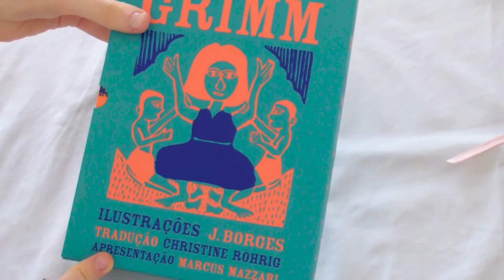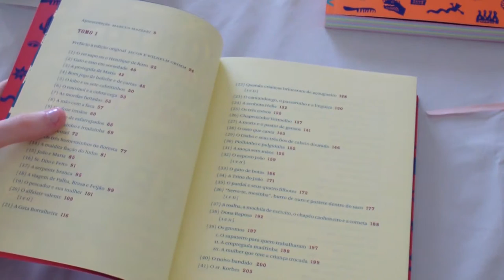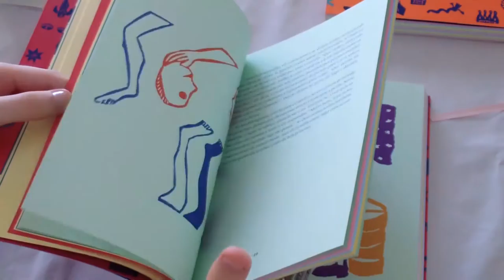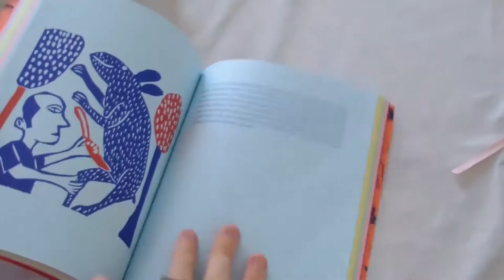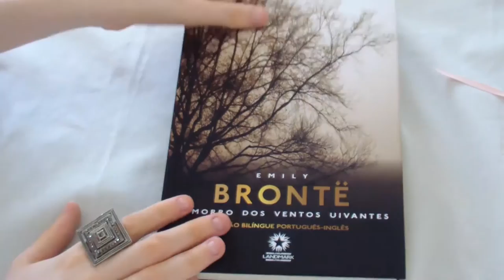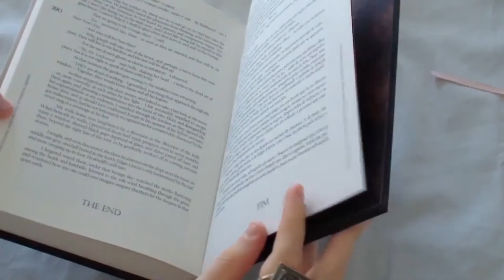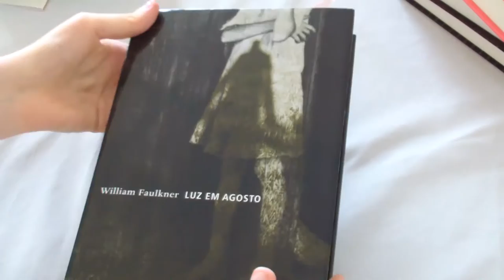Book haul Amazon Day: Cosac Naify e mais - Parte 2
Dá um joinha no vídeo por favor :)  Muito obrigada ♥

LINKS AMAZON

🛑 Amazon Prime 30 DIAS GRÁTIS ❗️

🛑 Kindle Unlimited 30 DIAS GRÁTIS❗️

🛑 Kindle Paperwhite

🛑 Kindle 10° geração com luz embutida

Um beijo da Cari no seu  ♥

Gente, nesse vídeo mostro pra vocês os livros que comprei na Amazon. A loja passou um dia todo com frete grátis e aproveitei para comprar algumas edições super especiais que eu estava de olho. A Amazon é a
loja de livros que mais gosto e confio para comprar.

No vídeo mostro detalhes de cada livro e comento detalhadamente sobre cada edição.

Então não deixem de conferir o  Book haul Amazon Day: Cosac Naify e mais - Parte 2